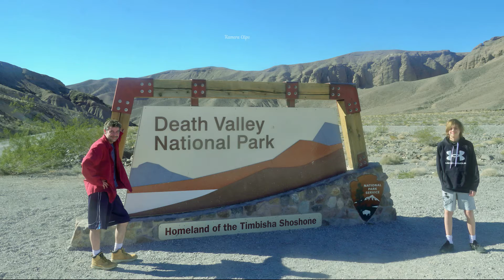Adventures in Death Valley! Dantes View and Badwater Basin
From the highest point to the lowest point. We're going to explore, get some photos and have some fun. Hiking is pretty easy and family friendly. Travel out and discover the Valley!  The drive from Las Vegas into California is only 2 hours.

Instagram.com/kameraclips_photography
Instagram.com/kameraclips_portraits